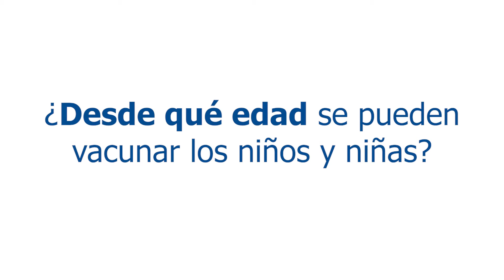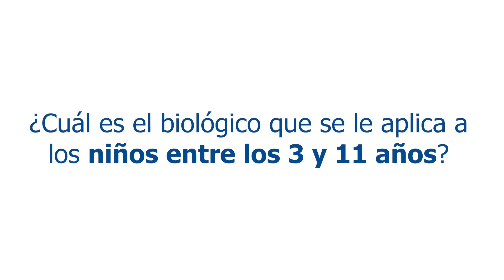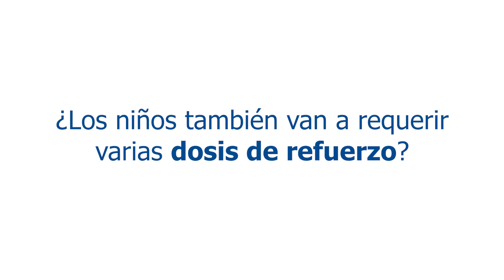HUSI - Vacunación contra el COVID-19 en menores de edad